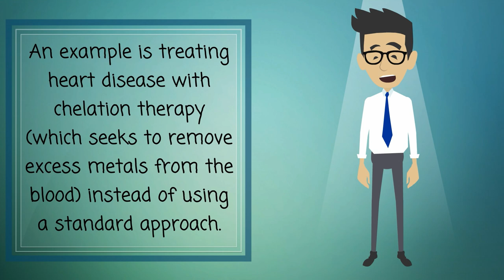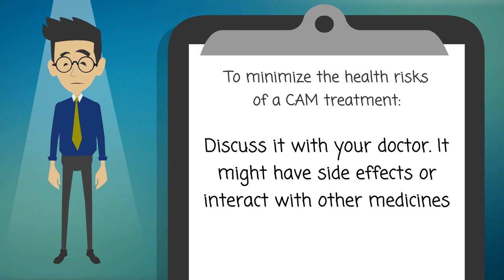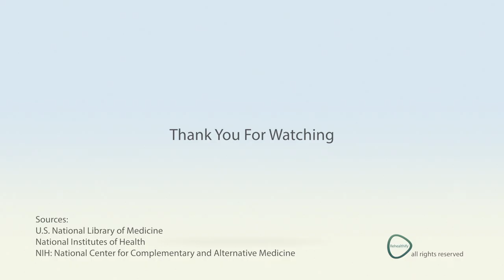Complementary and Alternative Medicine - What You Need To Know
Complementary and alternative medicine (CAM) is the term for medical products and practices that are not part of standard care. Standard care is what medical doctors, doctors of osteopathy, and allied health professionals, such as nurses and physical therapists, practice.

Complementary medicine is used together with standard medical care. An example is using acupuncture to help with side effects of cancer treatment.

Alternative medicine is used in place of standard medical care. An example is treating heart disease with chelation therapy (which seeks to remove excess metals from the blood) instead of using a standard approach.

The claims that CAM treatment providers make can sound promising. However, researchers do not know how safe many CAM treatments are or how well they work. Studies are underway to determine the safety and usefulness of many CAM practices.

To minimize the health risks of a CAM treatment

    Discuss it with your doctor. It might have side effects or interact with other medicines
    Find out what the research says about it
    Choose CAM practitioners carefully
    Tell all of your doctors and practitioners which CAM and standard treatments you use

NIH: National Center for Complementary and Alternative Medicine